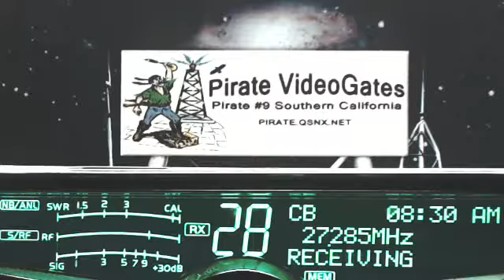302 Boss AL, 142 MO, Doorknob TN(+), BlueGill CA